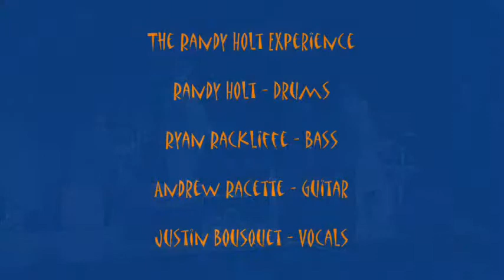Rackliffe & Racette : You Shook Me Live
Rackliffe & Racette performs You Shook Me All Night Long, As Made Famous by AC/DC, live at Agawam High School for AHS Rocks For A Cause Concert. All comments are welcome.

Justin Bousquet helped us out with vocals, so please check out his music: